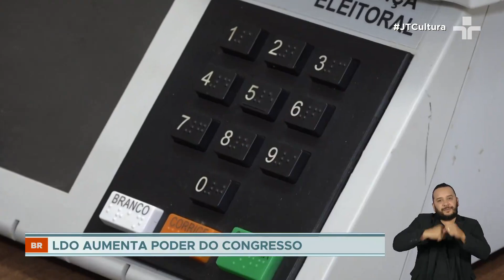Congresso Nacional aprova a Lei de Diretrizes Orçamentárias de 2024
O texto prevê R$ 50 bi em emendas parlamentares e ainda turbina o fundo que vai financiar as eleições municipais do ano que vem.